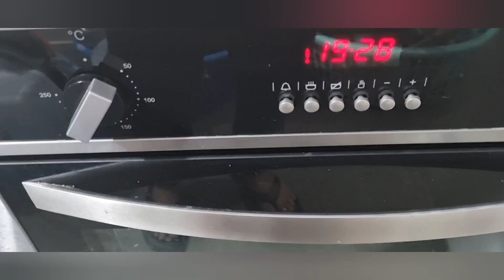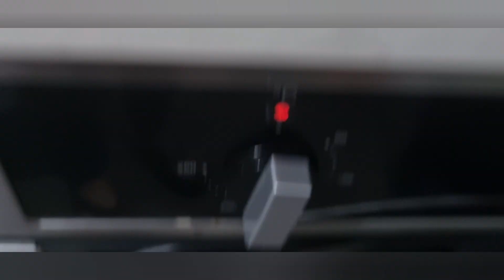वाढदिवसानिमित्त अशाप्रकारे cake बनवला 🤗🌷🎂🎊| Birthday cake |Tanuja Patil | India | NZ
Tanuja Patil
Happy Birthday